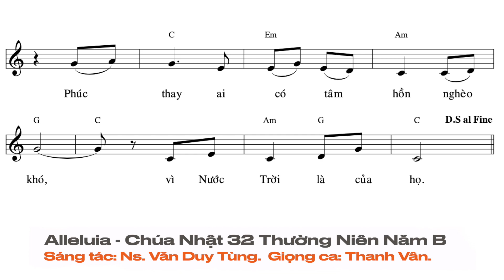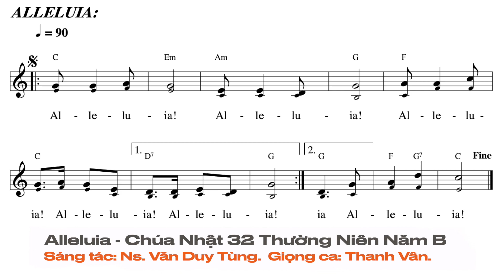Alleluia - Chúa Nhật 32 Thường Niên Năm B | Ns. Văn Duy Tùng | Thanh Vân